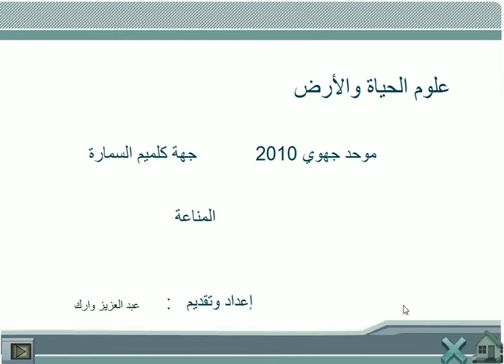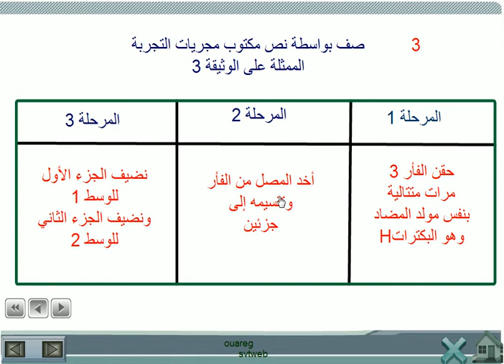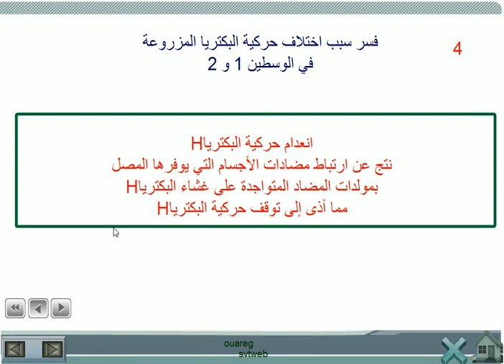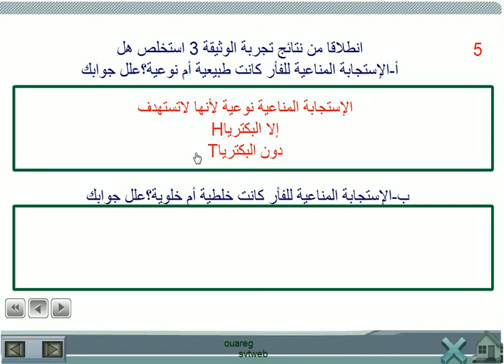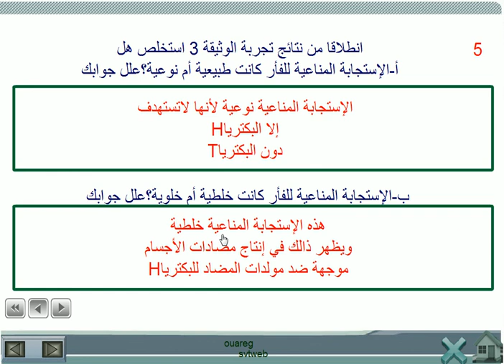تمارين من موحدات جهوية : علوم الحياة والأرض